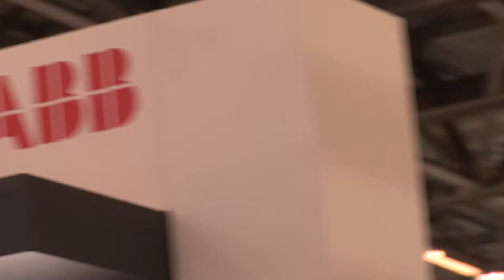ABB interview at EU PVSEC 2013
PV Tech spoke exclusively to Jyrki Leppanen of ABB solar inverters at this year's EU PV SEC in Paris. In the interview he explains exactly why modularity is the key to the future of successful pv installation.